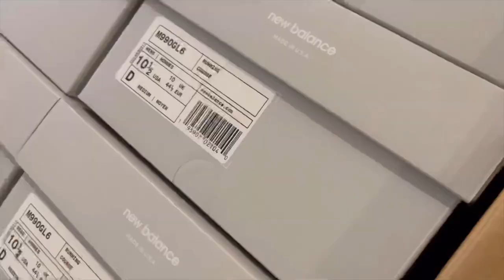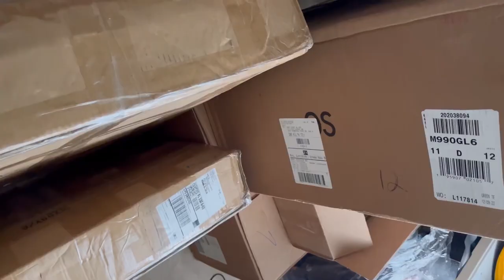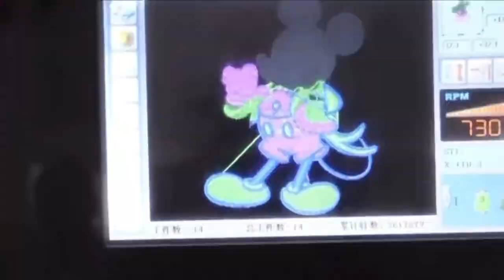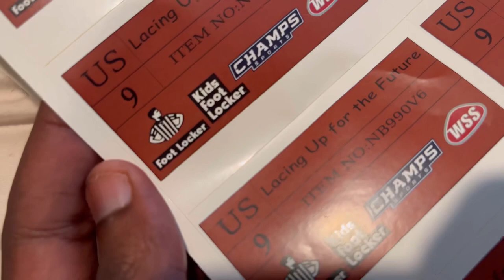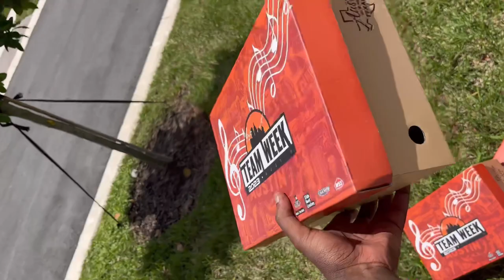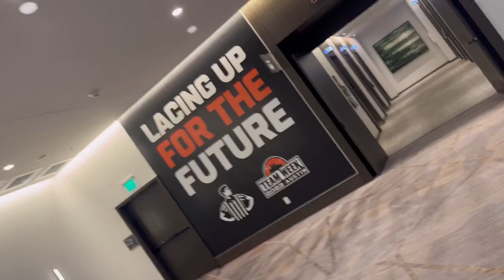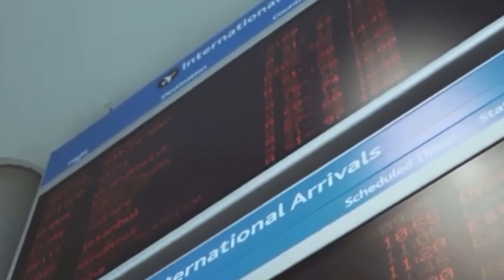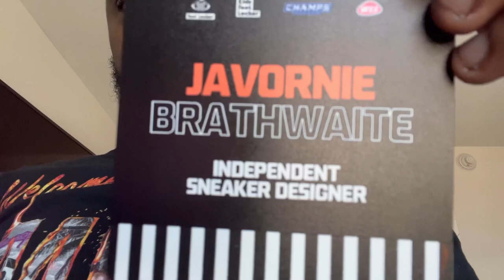CHASING MY DREAMS! Footlocker flew me out to do 250+ custom new balance sneakers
Footlocker reached out to me to do over 260+ pairs of shoes for their Team Week corporate event in Austin TX. With this being my first project of this size I knew it was gonna take everything I had to try and make it happen, but what I didn’t realize was how much people had my back in helping me pull this off.

So many things went wrong during this project from start to finish, from having less time than originally planned to some custom insoles and boxes not being the right size to another customizer putting me in a tough spot to where I had to complete 60+ of the shoes in 3 days etc. so many adjustments needed to be made and I know for sure I wouldn’t have been able to do that without the support of others.

 I’m blessed to have the support system that I have from family to friends. Me going on this independent designer route has not been easy, in fact it’s been one of the hardest things I’ve done but moments like this make it all worth it for me and I wouldn’t trade it for anything in the world. In addition to thanking footlocker for the opportunity to show my skills and thanking those that came through to help me, I also want to thank everyone that’s supported me, from sharing a pic to even just liking it it all means a lot to me, I know what my goals are and I’m focused on achieving them but it’s dope to sit back and kinda enjoy an accomplishment or two on this journey. Thanks to everyone for the support, I’m just getting started 🙏🏾